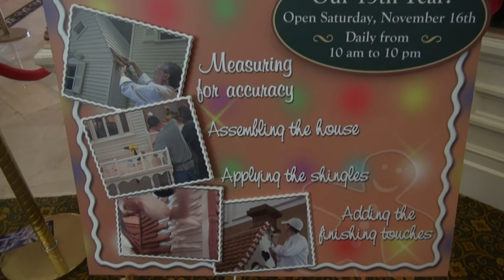GINGERBREAD HOUSE at Disney's Grand Floridian Resort 2013 Christmas Holiday Season!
It's an amazing Victorian gingerbread house at Disney's Grand Floridian Resort & Spa.
Has the thought of building your own 16-foot jaw-dropper of a gingerbread house has at least crossed your mind?

Well, to build it you'd need 800 pounds of flour, 600 pounds of sugar and 1,050 pounds of honey. So we're offering the next best thing — a taste of the experience.  The Grand Floridian Bake Shop uses a classic gingerbread recipe from Austria to make their gingerbread houses, ornaments and cookies.